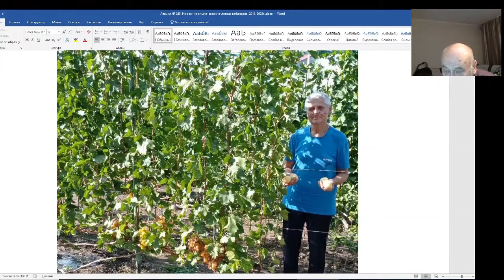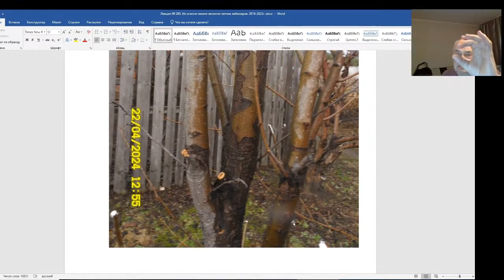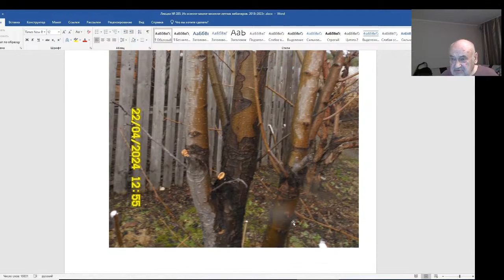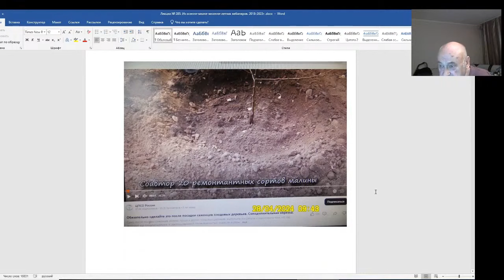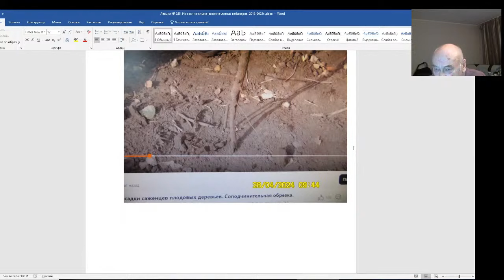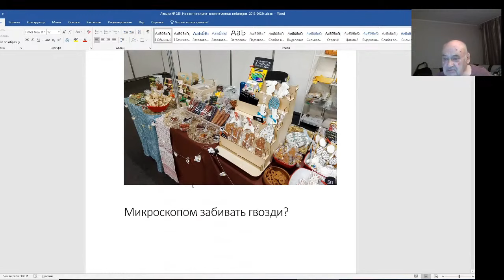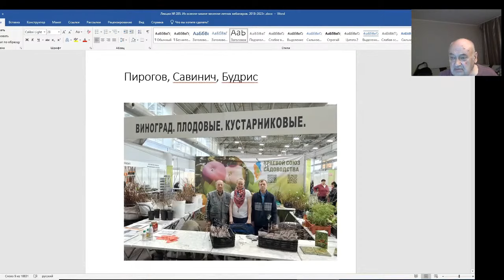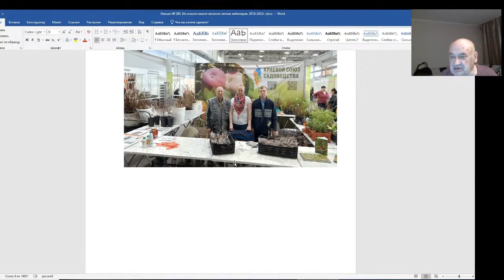Железов Валерий. Вебинар 285. ч. 1. Вступление. 25 лет я долблю одно и тоже.